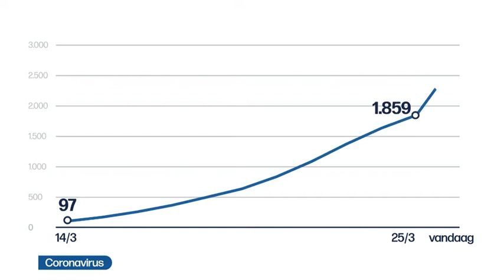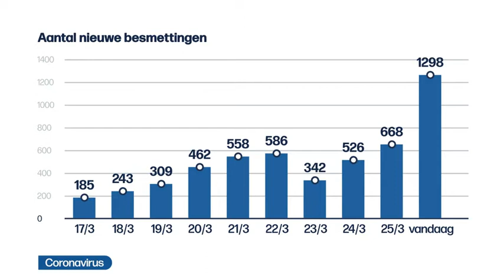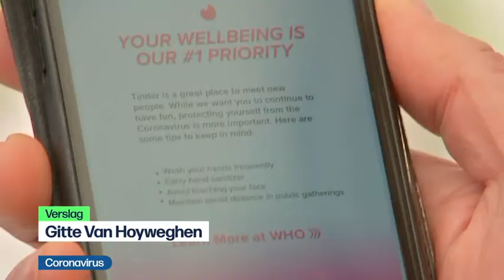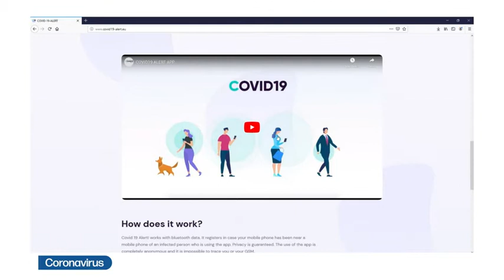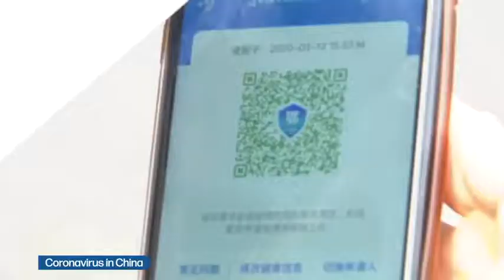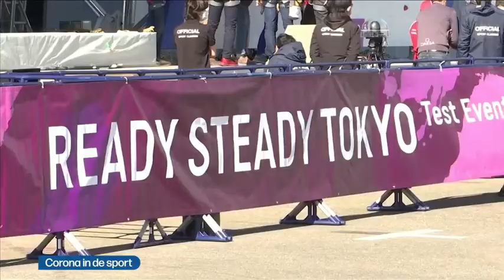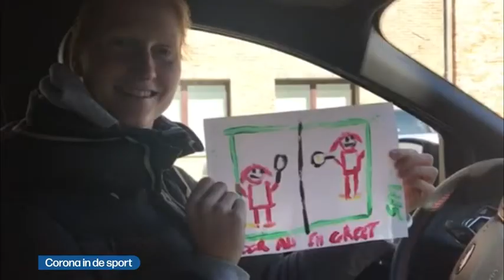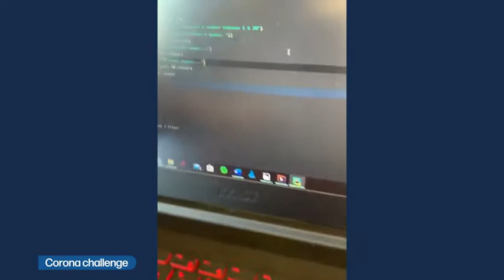VRT | Het journaal - 26 maart 2020 13:00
01:09 Coronavirus
07:30 Maatregelen coronavirus
23:54 Coronavirus in de EU
25:18 Coronavirus in China
27:13 Coronavirus in VK
29:46 Corona in de sport

Het nieuws van donderdag 26 maart 2020.